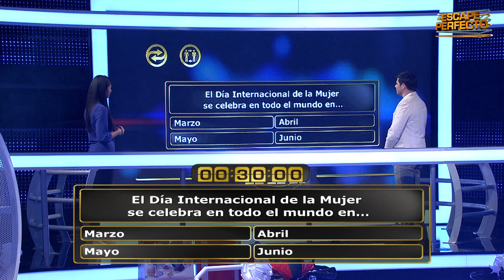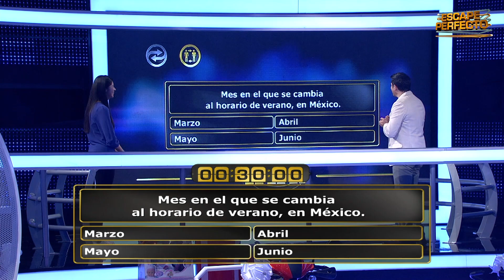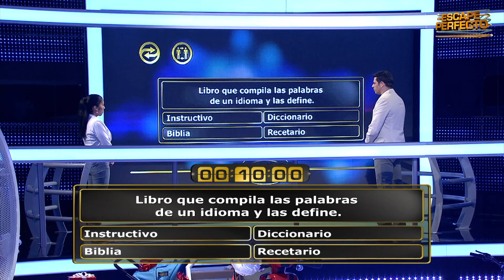Adán y Bety quieren ganar el viaje a Cancún | Temporada 1 | Escape Perfecto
No te pierdas: "¡Maribel y Moi ganan el auto cero kilómetros! | Temporada 1 | Escape Perfecto"
Adán y Bety están listos para llevarse el tan anhelado viaje a Cancún, todo parece ir de maravilla para la feliz pareja de novios, sin embargo, un pequeño inconveniente parece alejar este sueño. Eduardo y María llegan a Escape Perfecto llenos de esperanza para ganarse todos los premios.

Escape Perfecto:
Es el popular game show mexicano, donde parejas se someten a retos para atrapar premios dentro de una jaula en una carrera contra el tiempo.